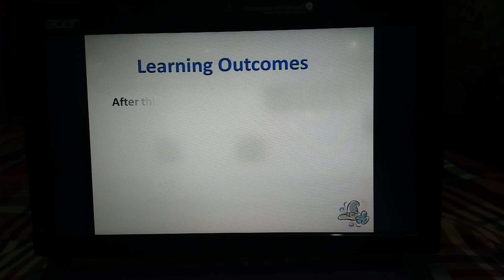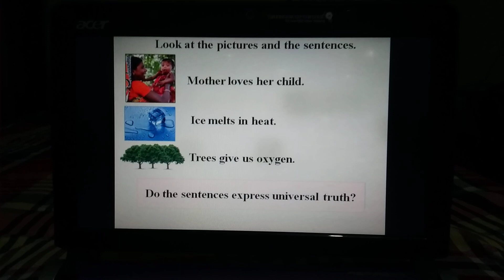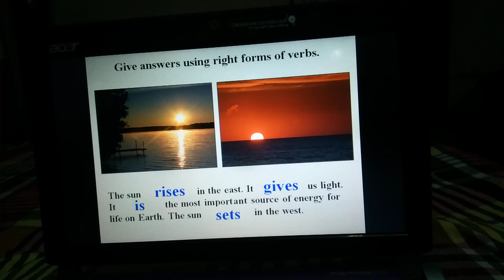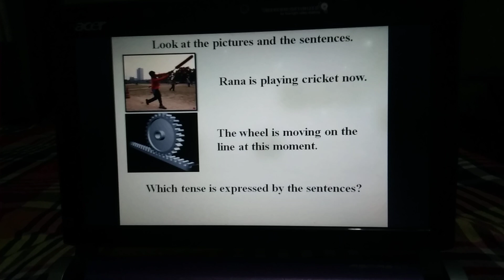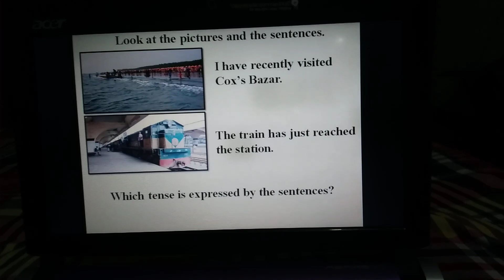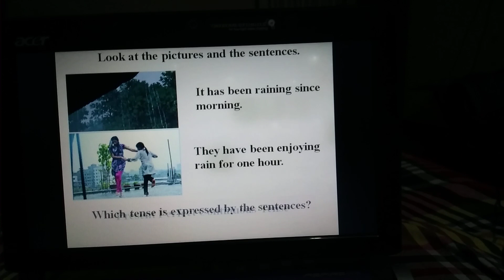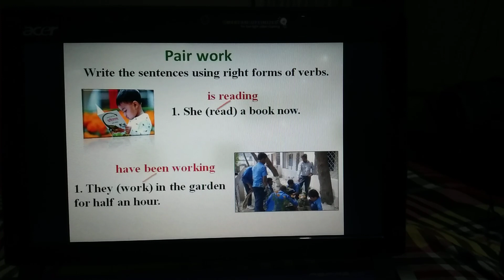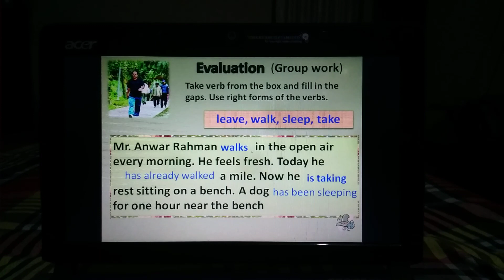Right forms of verbs (SA)